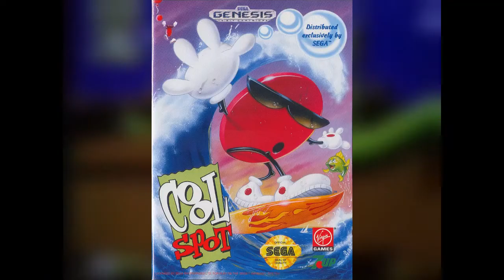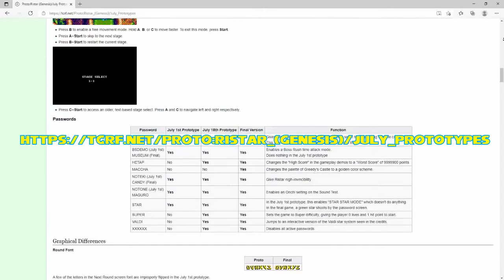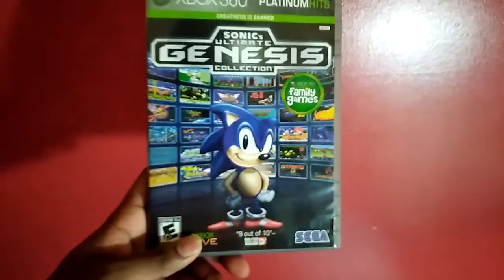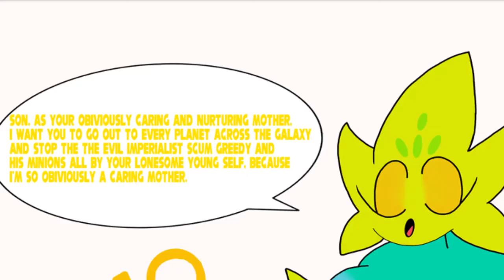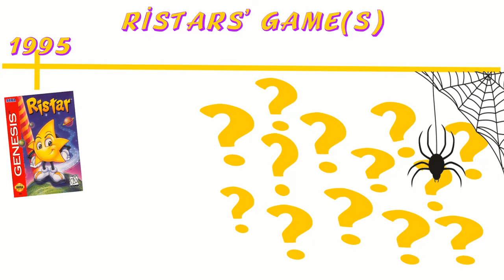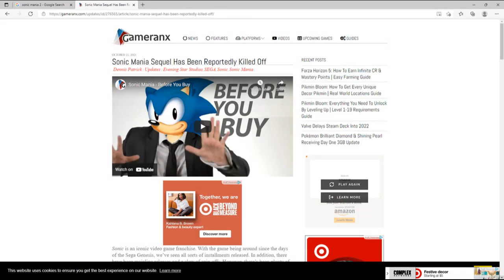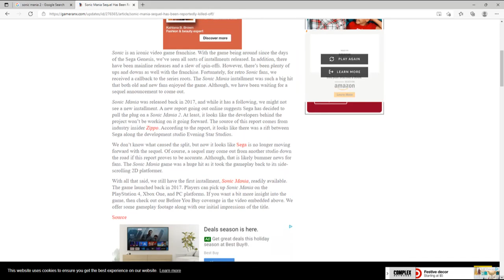Ristar (Review) - Mr.IconX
My first video now finally finished, hopefully this will do well.
Anyways, this is a review on one of Segas' forgotten IP who used
to be the "Star" on the Genesis console along side of other Sega characters but just like Segas' other character he was laid dormant for such a long time.
In this video I look into the yellow stars' history in brief detail, the gameplay and how well is holds up, and if he could make a possible comeback one day.

Thanks to LandyRS, YoshiTails13, BobbyDubs, Wyatt Jones and Shibou
for guest starring in this video check out their channels if you can.

Streets of Rage 2 - Go Straight
Ristar - Bonus Stage #1 Formation Lap
Sonic 06 - Soleanna New City
Ristar - Star Humming
Ristar - Planet Flora
Ristar - Planet Scorch
Ristar - Planet Undertow
Sonic Adventure - Speed Highway
Ristar - Planet Freon
Ristar - Boss Battle: Crazy Kings
Ristar - Greedys' theme
Ristar - Beyond Space
Ristar - Area Clear
Undertale- Dog Song
Ristar - Beyond Space (Sonic 3 remix) by TheLegendofRenegade